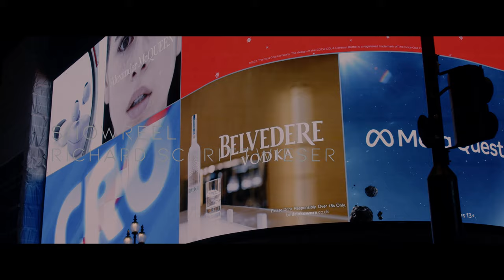Dynamic Showcase 2023 | Imagemovies, Aerial Videos, Timelapses, and More!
This showreel encapsulates the pinnacle of my craft, showcasing a diverse range of projects that blend innovation, precision, and artistic flair.

From the mesmerizing performances of Dela Eva to the awe-inspiring aerial videos, each frame of this showreel exudes professionalism and creativity. Experience the beauty of my meticulously crafted timelapses, capturing the essence of fleeting moments and transcending the boundaries of time.

My dedication to perfection extends beyond capturing exceptional footage. Witness the magic of my color correction/grading skills as they breathe life into my visuals, elevating them to new levels of beauty and realism.